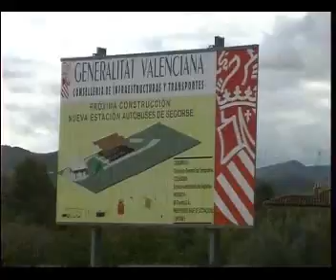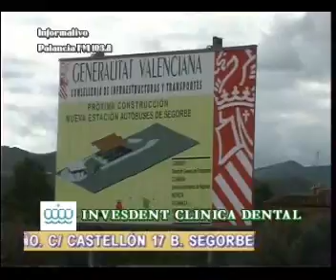cronicas del palancia segorbe el docv publica estudio viabilidad estacion autobuses 20110408